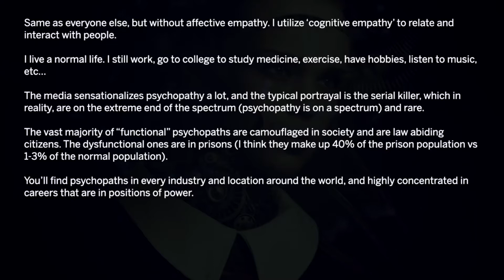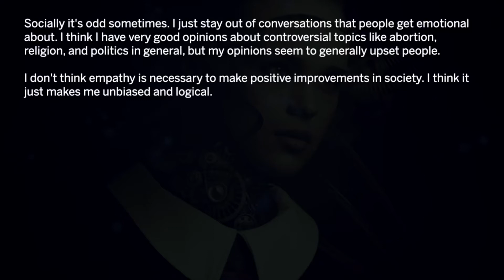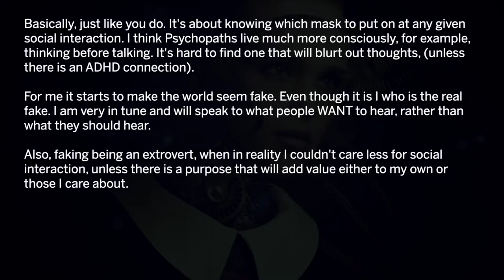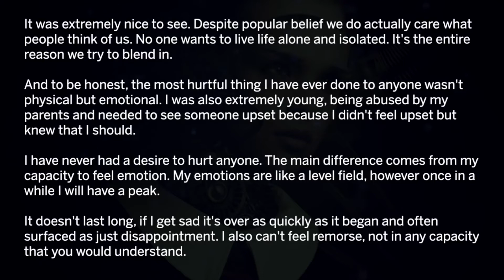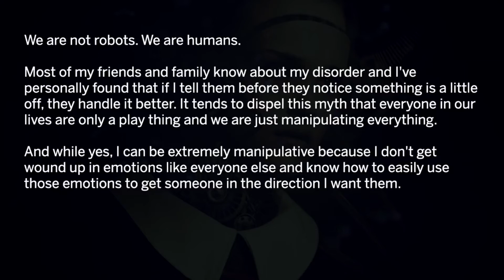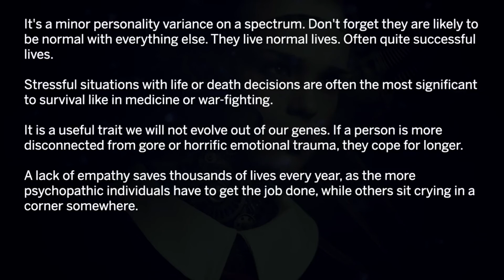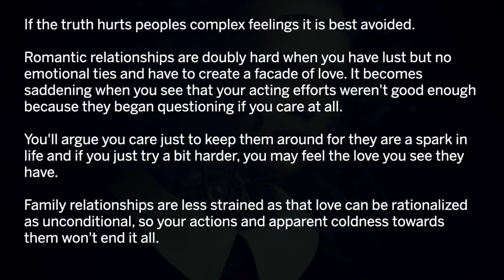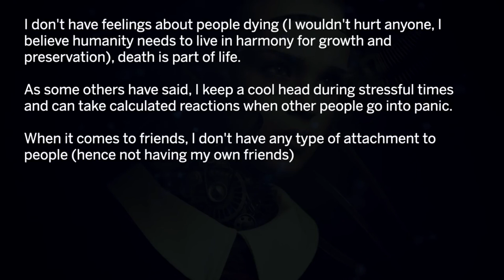Askreddit. This Is How Life Feels As A Psychopath. Reddit stories.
Reddit stories - Psychopaths of Reddit, what's your day to day life like? Is the portrayal of psychopaths in media accurate to who you are? How do you interact with family and friends?

People of Reddit asked psychopaths and sociopaths how their every day life is like. The replies are eye openers about Life As a Psychopath. Askreddit.

Our channel is one of many Reddit YouTube Channels that makes videos out of AskReddit comments. But our channel is special, as it uses an additional different clearer voice robot for reddit horror videos and Ask reddit creepy videos. Another difference is that we correct spelling and grammar mistakes of askreddit comments.

You will see videos about funny reddit stories, dark askreddit stories and the best reddit confessions out of the most scary reddit threads. This Askreddit Youtube Channel is comes up with unique thumbnails.

🔥 Let us know your thoughts and your own story in the comments below!